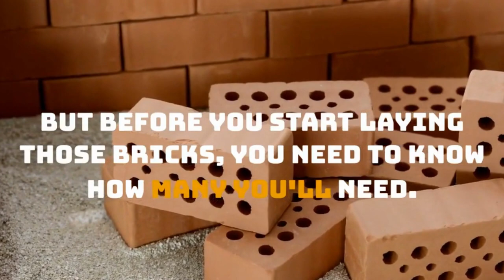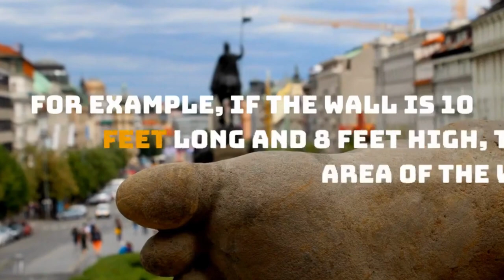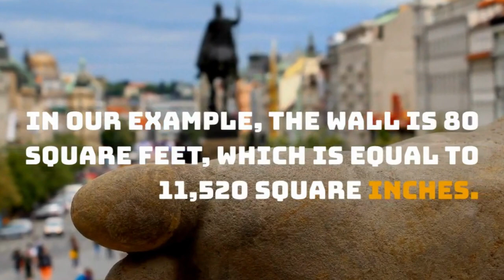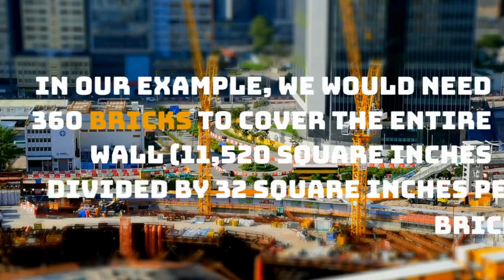/how to calculate brick in a wall? how to calculate brick quantity in wall? 🌃🥰😘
/how to calculate brick in a wall? how to calculate brick quantity in wall? 🌃🥰😘 How to calculate number of bricke for making wall ?

calculate bmi
calculate percentage
calculate percentage bricks
bricks beads
bricks
bricksie
bricks civil engineering
brick house
bricks tiles design
bricks manufacturing
 brick science
brick experiment
brick technology
brick bronze
brick in the wall
brick calculation in wall
brick wallpaper
brick texture
brick wall decoration ideas
brick wallpaler desigh ideas
brick wall paint colour
brick walk
berick calculate
brick walk exercise